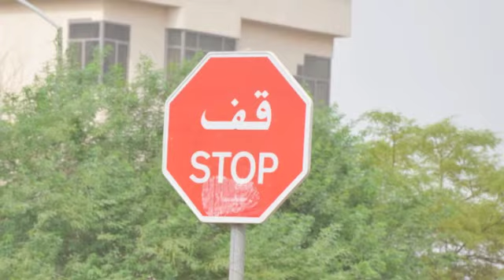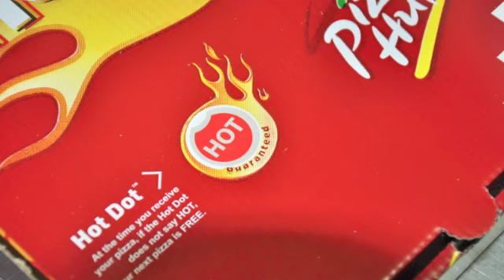Kout Food Group Delivery Drivers.m4v